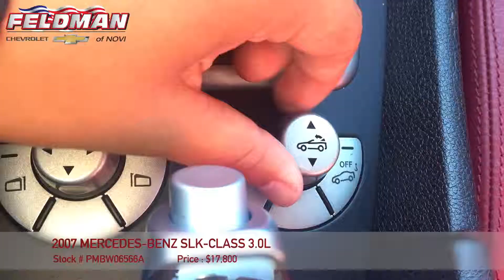Mercedes Benz Novi Michigan PMBW06566A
This video is about Mercedes Benz Novi Michigan PMBW06566A